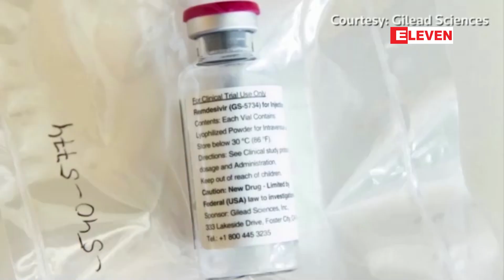ကိုရိုနာဗိုင်းရပ်စ်ကုသဆေးဝါး remdesivir ရက်ပိုင်းအတွင်း အမေရိကန်ဆေးရုံများသို့ ရောက်မည်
ကိုရိုနာဗိုင်းရပ်စ်ကုသဆေးဝါး remdesivir ရက်ပိုင်းအတွင်း အမေရိကန်ဆေးရုံများသို့ ရောက်မည် (ရုပ်သံ)
ဗိုင်းရပ်စ်တိုက်ဖျက်ဆေး remdesivir ကို အလိုအပ်ဆုံး ကိုရိုနာဗိုင်းရပ်စ်လူနာတွေထံ အခုသီတင်းပတ် အစောပိုင်းမှာ ပေးပို့သွားမှာဖြစ်တယ်လို့ အဆိုပါဆေးကိုထုတ်လုပ်တဲ့ Gilead Sciences ရဲ့ အမှုဆောင်ချုပ် ဒန်နီရယ်အိုဒေးက မေလ ၃ ရက် မှာ ထုတ်ဖော်ပြောကြားခဲ့ပါတယ်။

(zawgyi)
ကိုရိုနာဗိုင္းရပ္စ္ကုသေဆး၀ါး remdesivir ရက္ပိုင္းအတြင္း အေမရိကန္ေဆးရုံမ်ားသို႔ ေရာက္မည္ (ရုပ္သံ)
ဗိုင္းရပ္စ္တိုက္ဖ်က္ေဆး remdesivir ကို အလုိအပ္ဆုံး ကိုရိုနာဗိုင္းရပ္စ္လူနာေတြထံ အခုသီတင္းပတ္ အေစာပိုင္းမွာ ေပးပို႔သြားမွာျဖစ္တယ္လို႔ အဆုိပါေဆးကိုထုတ္လုပ္တဲ့ Gilead Sciences ရဲ႕ အမႈေဆာင္ခ်ဳပ္ ဒန္နီရယ္အိုေဒးက ေမလ ၃ ရက္ မွာ ထုတ္ေဖာ္ေျပာၾကားခဲ့ပါတယ္။